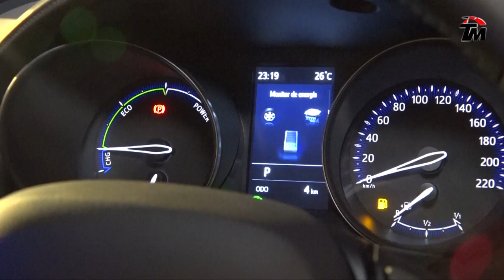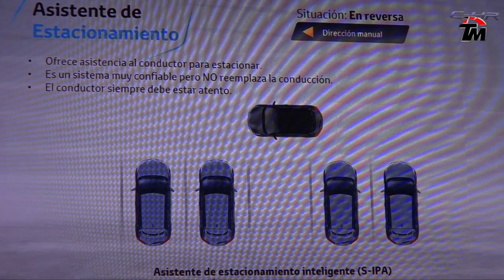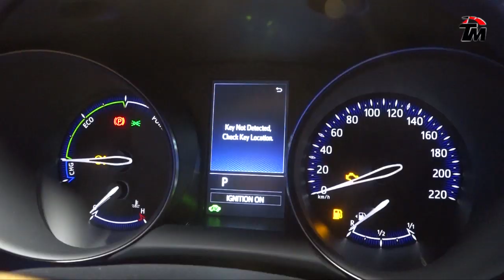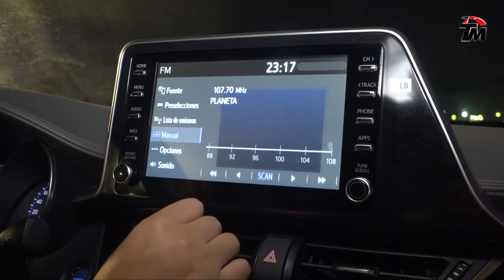Toyota C-HR 2020 (Híbrida) - Lanzamiento Perú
Diseñada para obtener un grán rendimiento y ahorro de combustible, esta SUV cuenta con un motor híbrido de 1.8 litros y una potencia máxima de 96.6 HP. Tiene 7 bolsas de aire y su precio va desde: $32,990 dólares.